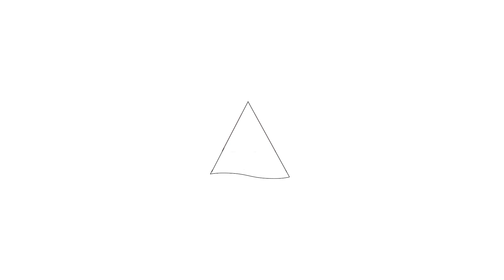Te koop: Mathilde Wibautstraat 35, Hoofddorp - Welkom bij Hoekstra en van Eck makelaars.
Hoekstra en van Eck makelaars.  Voor meer informatie

Aan- en verkoopbemiddeling:

*Bedrijfsonroerendgoed
*Onafhankelijk hypotheekadvies
*Verzekeringen